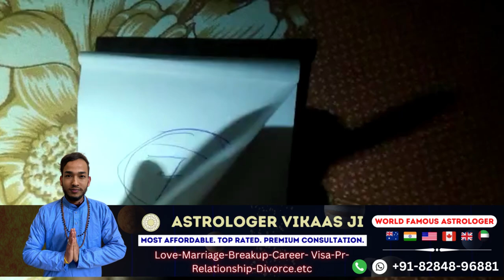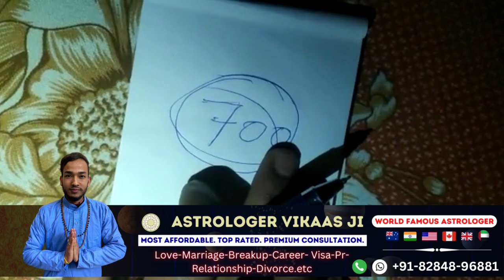जिस मर्जी को बुलाओ अपने साथ सोने हर कोई आएगी आपके साथ सब कुछ इस वीडियो में बताया गया है